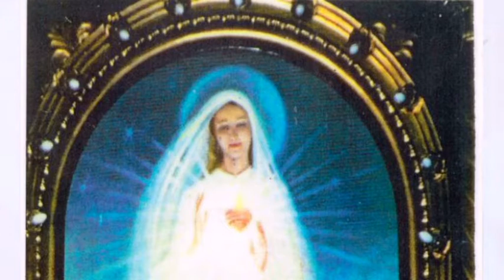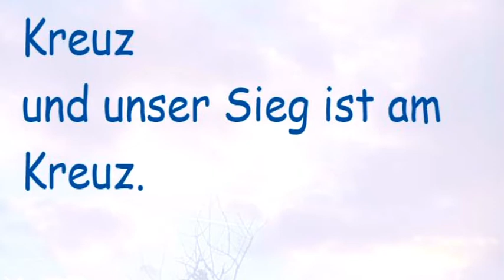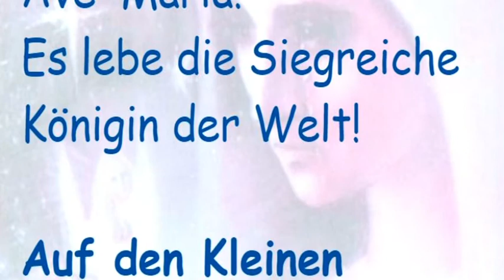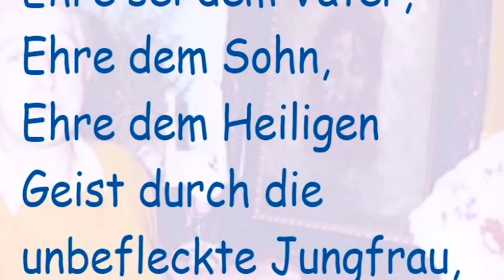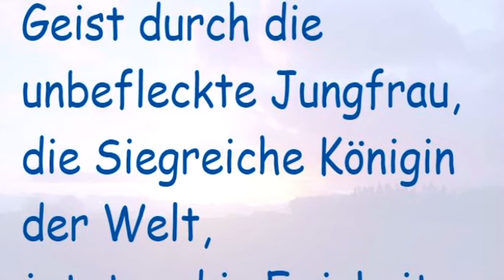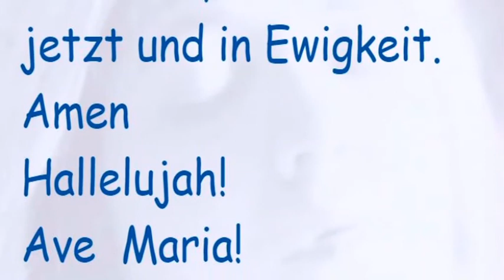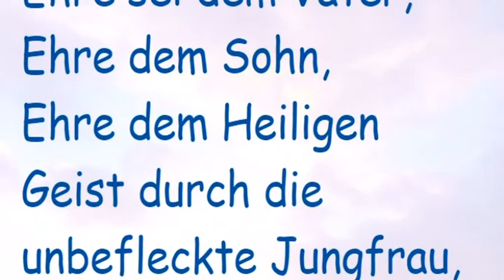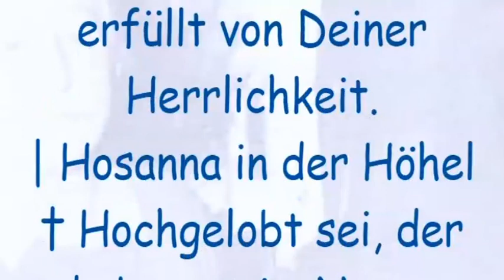Rosenkranz der Siegreichen Königin der Welt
KREUZZEICHEN

3x „Komm Heiliger Geist,

komm durch die mächtige Fürsprache

der Liebesflamme des

Unbefleckten Herzens Mariens,

Deiner so geliebten Braut.“

Rosenkranz der Siegreichen

Königin der Welt

Am Kreuz:

Unser Glaube ist am Kreuz,

unsere Hoffnung ist am Kreuz,

unsere Liebe ist am Kreuz,

unser Leben ist am Kreuz

und unser Sieg ist am Kreuz.

3-mal: AVE MARIA

Ehre dem Sohn,

Ehre dem Heiligen Geist durch die unbefleckte Jungfrau,

jetzt und in Ewigkeit.

Amen

Hallelujah!

Ave  Maria!

Es lebe die Siegreiche Königin der Welt!

Auf den Kleinen Perlen 10x:

Jungfrau Maria, Siegreiche Königin der Welt, zeige jetzt deine Macht!

Am Ende 3-mal:

Heilig Heilig, | Heilig, |

Herr, Gott der Heerscharen. |

Himmel und Erde sind erfüllt von Deiner Herrlichkeit.

| Hosanna in der Höhel

† Hochgelobt sei, der da kommt im Namen des Herrn !

Hosanna in der Höhe!

28.Oktober 1947.